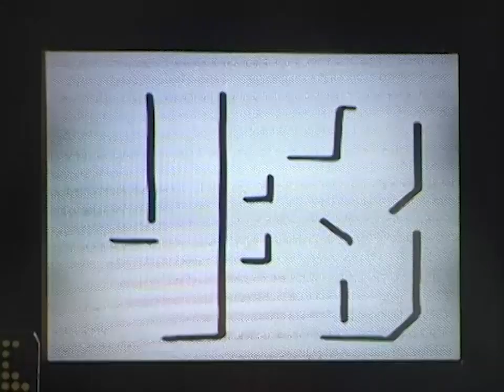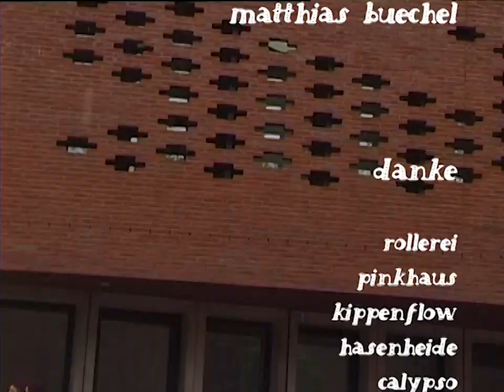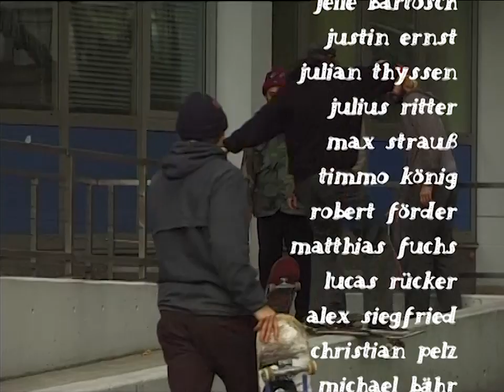vierzudrei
rollerei | pinkhaus | kippenflow | berlin 2016